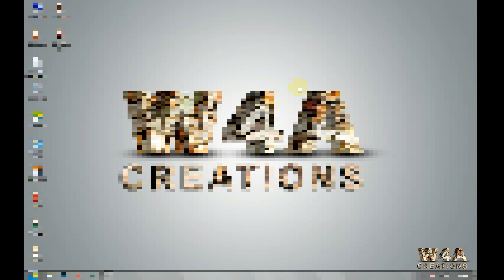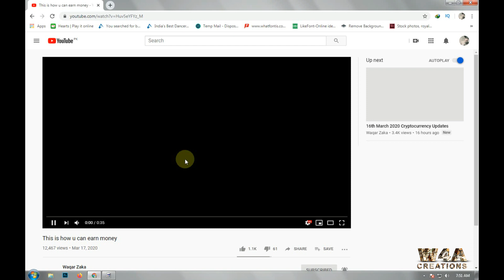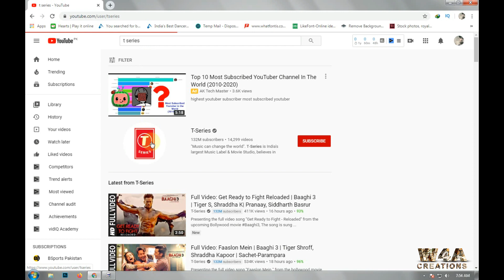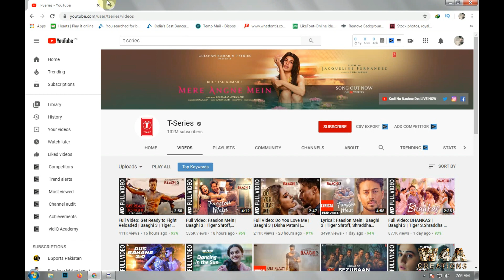How To Rank Higher In YouTube Search Tag,Title,Etc vidIQ Urdu/Hindi (2020) With | W4A Creations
| How To Rank Higher In YouTube Search Tag,Title,Etc vidIQ Urdu/Hindi With | W4A Creations